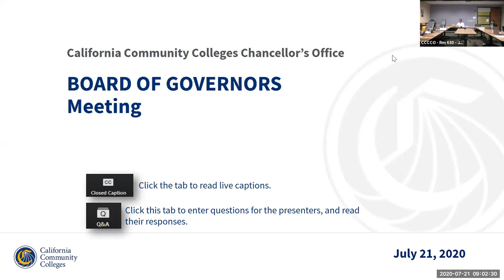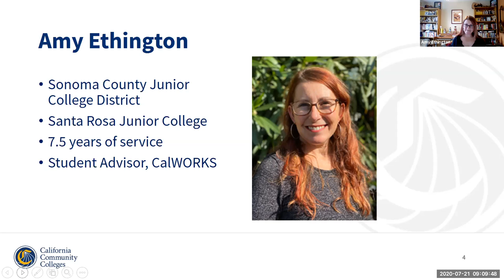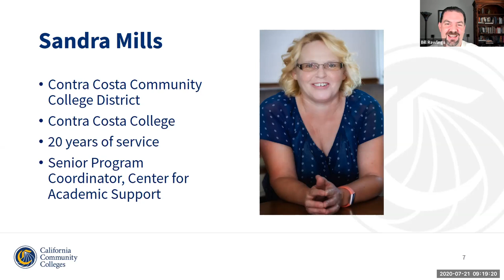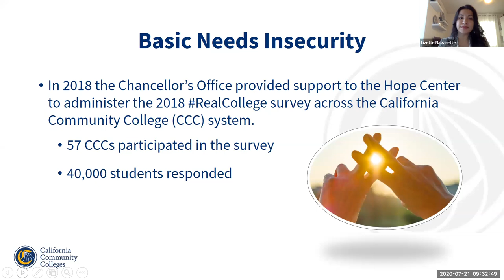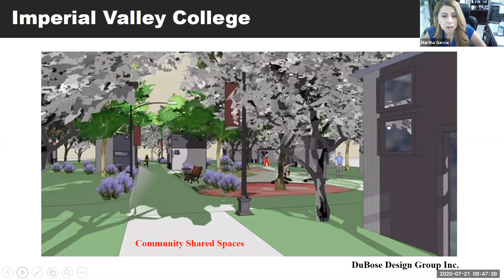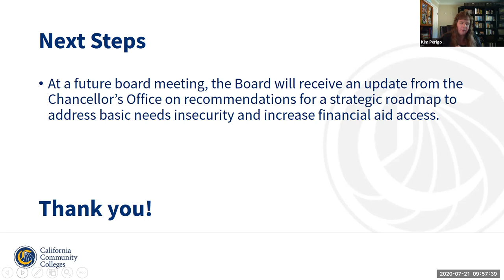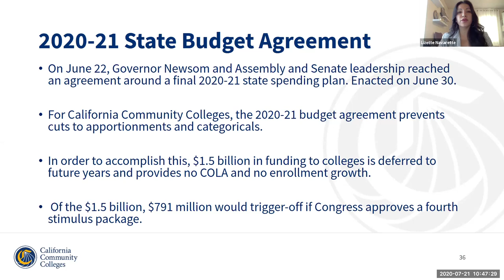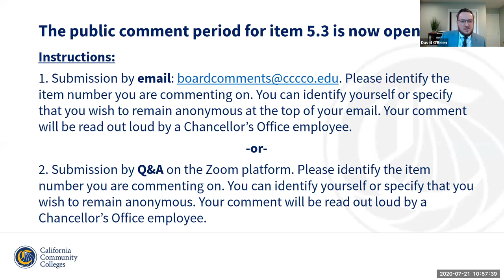CCC Board of Governors Meeting | July 2020 Part B